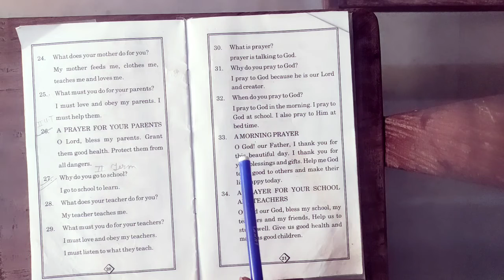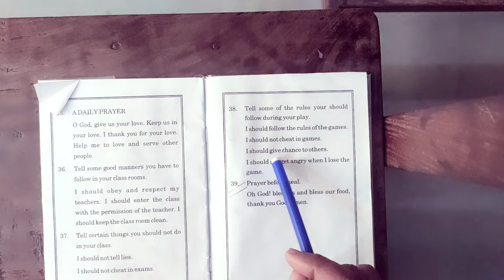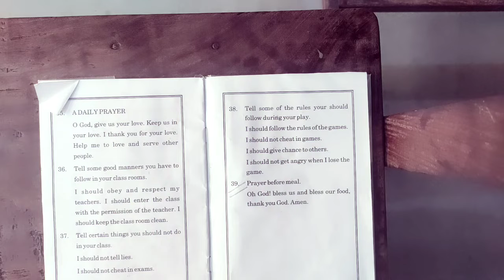🆑 U.K.G.Sub- M.SC Lect-86 Date -8-2-2022 By Vandana Pankaj